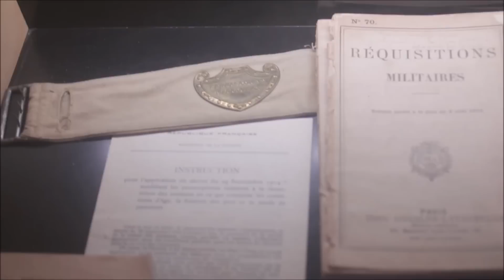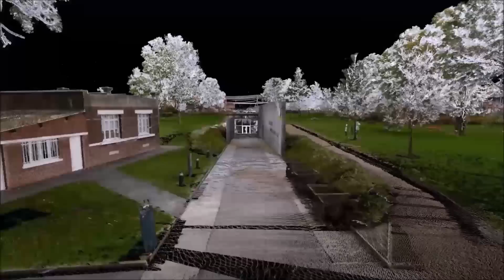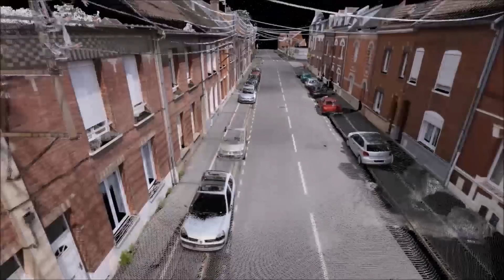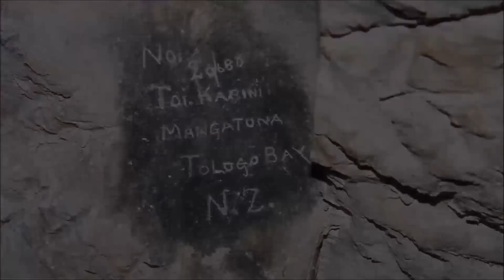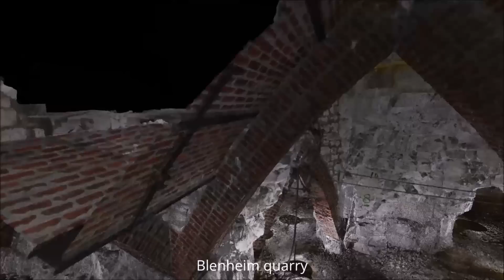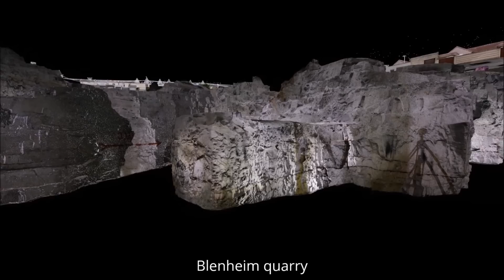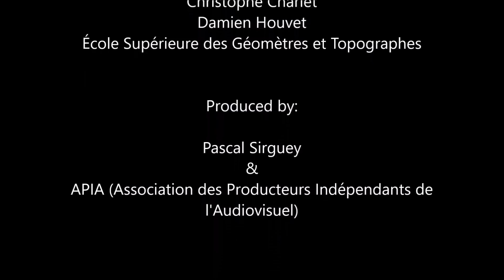The LiDARRAS project - National School of Surveying, University of Otago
Under the northern French city of Arras, there’s a network of caves and tunnels that hold huge significance for New Zealanders. They represent a permanent but unseen memorial to the brave and industrious actions of the New Zealand Engineers Tunnelling Company during WWI.

The Ronville network under Arras extends over approximately 2.3km with quarries named after towns and cities of New Zealand; it was capable of accommodating about 10,000 men ready to engage into the Battle of Arras in the morning of 9 April 1917.

In order to bring this underground city alive and preserve it for future generations, the LiDARRAS project led by the National School of Surveying of the University of Otago used the latest laser scanning technology to survey and digitally record as much of the network that could be accessed, creating 3D images and virtual environments of the interior so that distance, time and decay don’t rob us of this memorial.